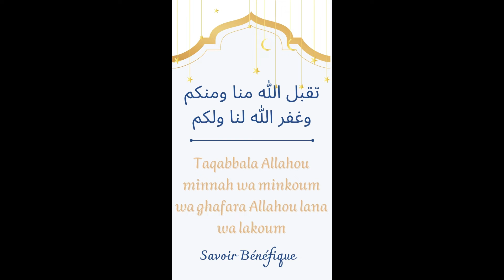3id moubarak!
TaqabaAllahou mina wa minkoum !